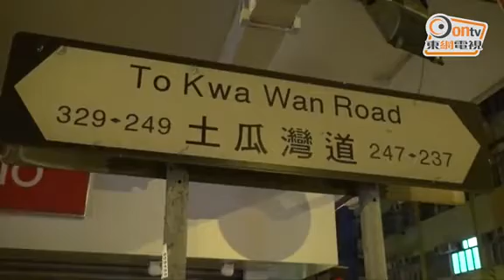憂網龜速鬧事涉拒捕襲警 心急男「中椒」就擒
心急男擔心手機上網變「龜速」，大鬧電訊公司涉襲警被捕。現場為土瓜灣道247B號電訊數碼門市，昨(13日)晚8時許，一名任職裝修的姓黃(44歲)男子，到上址繳交96港元電話費，此時突然收到電訊公司短信，指其手機網絡首5GB數據快將用完，之後會按合約規定減慢上網速度，他閱畢即向職員投訴，更稱「唔公平，做咩要減我速」。職員向黃解釋此乃合約規定，並指下個月將會重新計算數據，惟黃不接受，更要求上級職員「同佢傾」，職員聯絡上級後，再繼續服務其他顧客。

黃在等候期間懷疑遭冷待，突然情緒激動，在店內發難擲櫈，大吵大鬧。警員到場調解，惟有人未予理會，更出手襲擊警員，警員警告無效，遂用胡椒噴劑將黃制服。其後，4名警員合力將他抬上警車，期間黃仍極力掙扎。

事件中，1名警長及4名警員報稱受傷，其中2人與疑犯一併送院治理，另外3名警員返回警署後，至今日(14日)凌晨1時許送院檢查。警方將案件列作襲警及拒捕，交由九龍城警區刑事調查隊跟進。電訊數碼市場推廣部發言人表示，事件已交由警方處理。